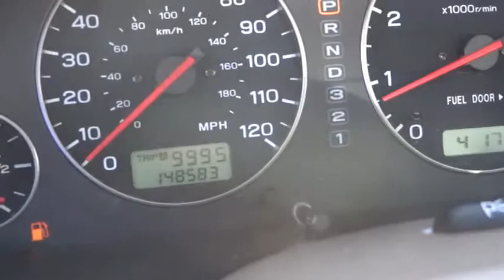2004 Subaru Outback Reno, Carson City, Northern Nevada, Sacramento, Roseville Reno NV 4764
2004 Subaru Outback H6-3.0 L.L. Bean Edition - Stock#: 47643718 - VIN#: 4S3BH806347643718

Champagne Gold Opal with Champagne Gold Opal exterior and Beige interior. Extra Clean. Leather Seats, Sunroof, Multi-CD Changer, Onboard Communications System, Premium Sound System, Alloy Wheels, All Wheel Drive, Non-Smoker vehicle CLICK ME!br /br /KEY FEATURES INCLUDEbr /Leather Seats, All Wheel Drive, Premium Sound System, Multi-CD Changer, Onboard Communications System, Dual Moonroof, Aluminum Wheels. Keyless Entry, Child Safety Locks, Heated Mirrors, Alarm, Bucket Seats. Outback H6 L.L. Bean Edition with Champagne Gold Opal with Champagne Gold Opal exterior and Beige interior features a Flat 6 Cylinder Engine with 212 HP at 6000 RPM*. Non-Smoker vehicle. br /br /EXPERTS ARE SAYINGbr /5 Star Passenger Side Crash Rating. 4 Star Rollover Rating. Approx. Original Base Sticker Price: $30,400*. br /br /BUY FROM AN AWARD WINNING DEALERbr /Lithia Hyundai of Reno sells new Hyundai's, certified pre-owned Hyundai's, and used cars, trucks, and SUV's! We have excellent finance options as low as 0% on select models, in addition to all avilable Hyundai incentives and rebates! We also specialize in second chance financing! We are located in Northern Nevada at 2620 Kietzke Ln. Our hours are Monday-Saturday 8:30am - 8pm and Sundays 10am - 6pm. 100% customer satifaction is our priority! Horsepower calculations based on trim engine configuration. Please confirm the accuracy of the included equipment by calling us prior to purchase. br /